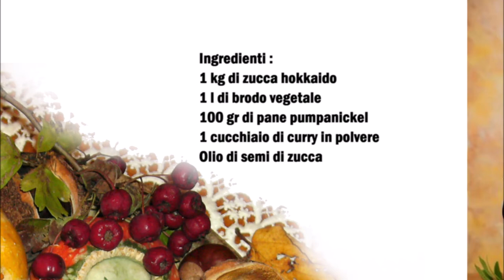Kürbissuppe mit Pumpernickel / Zuppa di Zucca tedesca con Pumpernickel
Deutsch :
1 kg Hokkaido Kürbis
1 l Gemüsebrühe
100 gr Pumpernickel Brot
1 Esslöffel Currypulver
Kürbiskernöl

Kürbis mit der Schale in kleine Stücke schneiden und in ein Topf geben mit der Brühe zusammen. Den Currypulver dazu geben und so lange kochen bis der Kürbis weich geworden ist.
In der zwischen zeit den Pumpanickel in Würfeln schneiden und mit etwas Öl 10 Minuten anrösten.
Die Suppe fein pürrieren und mit der Sahne vermischen. Danach die Suppe 4-5 Minuten kochen.
Etwas Pumpanickel in der mitte vom Teller geben und die Suppe um dem Pumpanickel gießen. Zum Schluß etwas Kürbiskernöl über die Suppe tropfen lassen.

Italiano :
1 kg di zucca Hokkaido
1 l di brodo vegetale
100 gr di pane Pumpernickel
1 cucchiaio di curry in polvere
Olio di semi di zucca

Tagliate a pezzetti la zucca con la buccia e mettetela in una casseruola con il brodo. Aggiungere il curry in polvere e cuocere finché la zucca non si sarà ammorbidita.
Nel frattempo tagliare il pumpanickel a cubetti e arrostire con un filo d'olio per 10 minuti.
Frullate finemente la zuppa dopo di che aggiungete la panna. Adesso cuocere la zuppa per 4-5 minuti.
Mettere un po' di pumpanickel al centro del piatto e versare la zuppa intorno al pumpanickel. Infine fate colare un po' di olio di semi di zucca sulla zuppa.